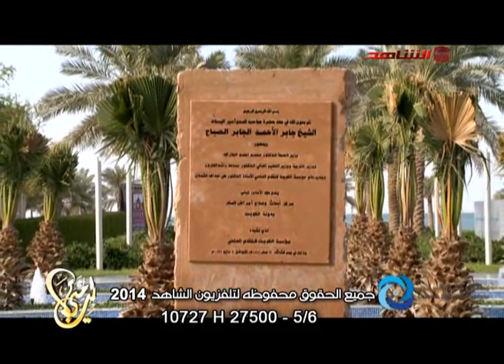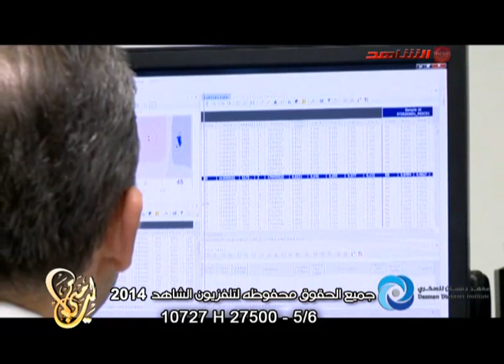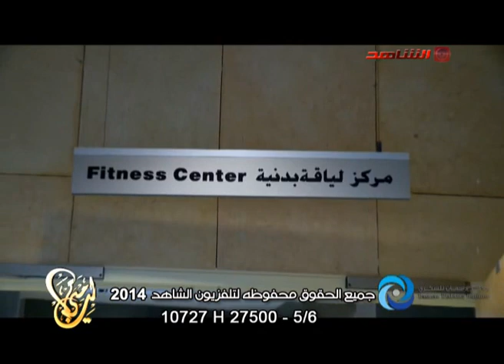لي متى مع بداح السهلي 30 04 2014